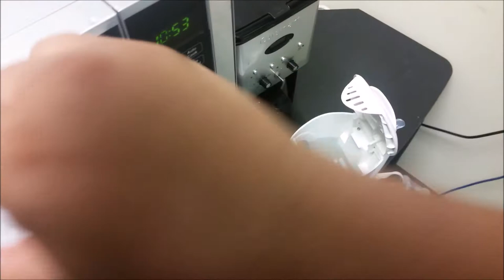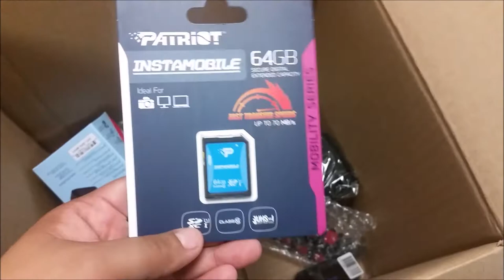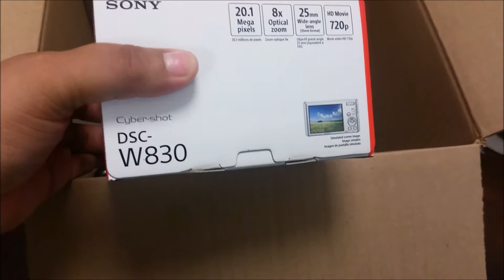✼NEW CAM CAM✼ - (4/5/16) - EyeAmLolo